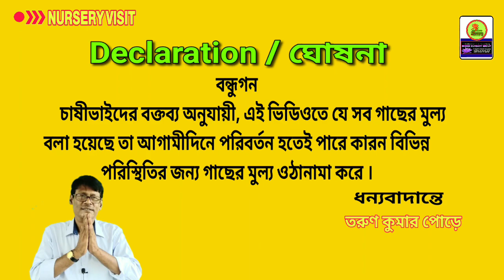Plants Name Rate and Size/Muchisa Nursery visit/The Puspashree Nursery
nursery address:
The Puspashree Nursery/Bhola Nath Gayen
Village & Post: Chaulkhola
Bakhrahat Road
South 24pgs, West Bengal-743377

পথ নির্দেশ
1 শিয়ালদহ স্টেশন থেকে সোজা বজবজ স্টেশন।  বজবজ স্টেশন থেকে 76 বাসযোগে বাখরাহাট রায়পুর মোড় । মোহনপুর গামী অটোযোগে চাউলখোলা স্কুল মোড় স্টপেজ
2 আমতলা থেকে 76 বাস অথবা অটোযোগে বাখরাহাট রায়পুর মোড় । এখান থেকে মোহনপুর গামী অটোযোগে চাউলখোলা স্কুল মোড় স্টপেজ
3 কলকাতার বাবুঘাট থেকে 75 বাসযোগে সোজা মুচিশা'র মোড়ে । এখান থেকে মোহনপুর গামী অটোযোগে চাউলখোলা স্কুল মোড় স্টপেজ
4 ডায়মন্ড হারবার থেকে ডিজেল অটোতে নস্করপুরহাট । এখান থেকে বাখরাহাট গামী অটোতে চাউলখোলা স্কুল মোড় স্টপেজ

বি:দ্র: ভোলা বাবুর  সাথে কথা বলবেন যে " আমি ইন্ডিয়ান নার্শারী গ্রুপ চ্যানেল এর একজন সাবক্রাইবার । ভিডিও দেখে আপনার বাগানে এসেছি " । তাহলে সমর বাবু আপনাকে অনেকটাই সুবিধা দেবে ।
    বাগান 24 ঘন্টা খোলা থাকে । বন্ধের কোন দিনক্ষণ নাই।  বাগানে ভিজিট করার আগে ফোন করে আসবেন।  তাহলে কাজটি শক্তপোক্ত হবে ।
        বাগানে প্রায় 400 প্রজাতির  গাছ পাবেন।
গাছ সম্পর্কে আপনার কোন প্রশ্ন থাকলে কমেন্ট বক্সে লিখে জানাবেন।  তার উত্তর দেওয়ার চেষ্টা করিব। আগামী দিনে কি ধরনের ভিডিও চাই তাও জানাবেন। চেষ্টা করিব সেই ধরনের ভিডিও আপলোড করতে ।

কৃতজ্ঞতা স্বীকার
video making: Kinemaster app
the Puspashree Nursery